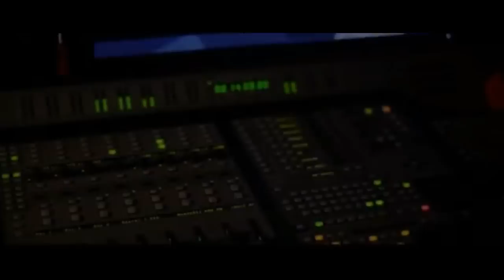Hu Wei Na - Let It Go《随它吧》 (Mandarin) (In-Studio Version)